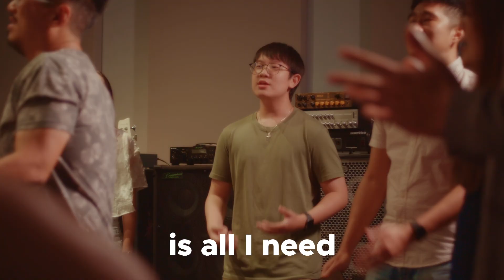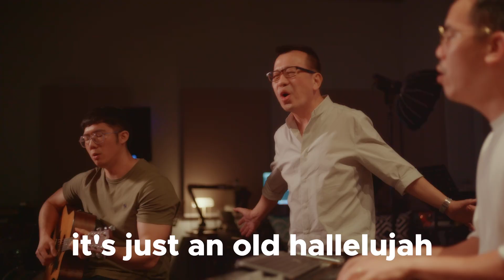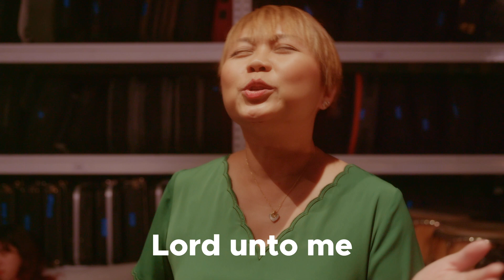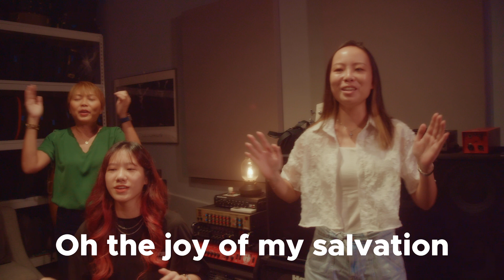Old Church Basement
I don't see anything wrong
With the lights or stages
I even love it when the crowd gets loud
Singing out God's praises
But every now and then
It can get a little complicated
So I remember when we were in that
Old church basement singing

Hallelujah is all I need
When I think of your goodness and your love for me
Oh the joy of my salvation
Is coming back to me
It's just an old hallelujah with a new melody

We got together every Wednesday night
About thirty teenagers
My friend Jon bought a cheap guitar
Barely knew how to play it
He wasn't putting on a show
Wasn't well known wasn't trying to be famous
But we sure touched heaven
In that old church basement

I once was blind but now I can see
Your river runs with love for me
When the music fades and all is stripped away
God of wonders beyond our galaxy
O for a thousand tongues to sing my great Redeemer's praise

Brandon Lake | Chandler Moore | Dante Bowe | Steven Furtick
© For Humans Publishing (Admin by Essential Music Publishing)
Maverick City Publishing (Admin by Essential Music Publishing)
Bethel Worship Publishing (Admin. by SHOUT! Music Publishing Australia)
Brandon Lake Music (Admin. by SHOUT! Music Publishing Australia)
Dante Bowe Music (Admin. by SHOUT! Music Publishing Australia)
Maverick City Publishing (Admin. by SHOUT! Music Publishing Australia)
Maverick City Publishing Worldwide (Admin. by SHOUT! Music Publishing Australia)